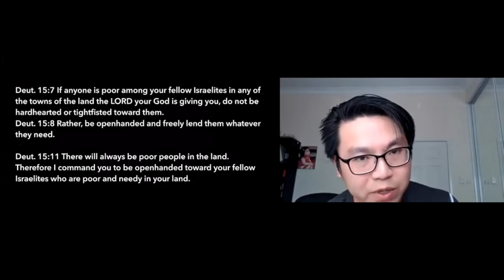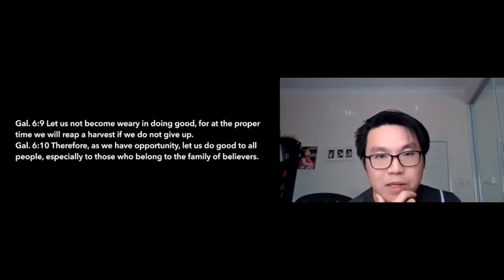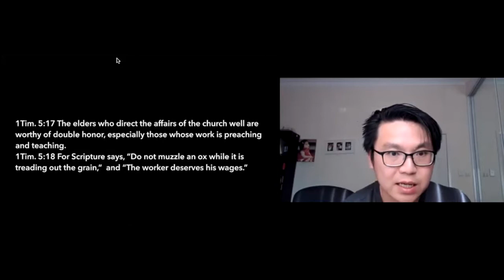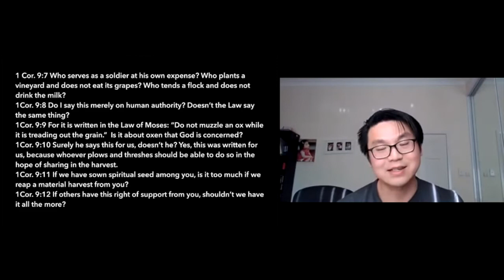[17.10.2021] The Administration of Generosity (2 Cor 8:16-24)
Sermon from Kingsway Sunday Service 17 October 2021 by Rev. Darwin Agahari.

The Administration of Generosity (2 Corinthians 8:16-24)

Who we should give to?
1. The poor
2. Gospel work
How should the gift be administered?

Any questions, comments or prayer points you can send it through to:
q.kwy.ch